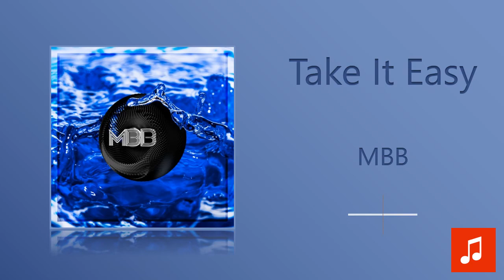MBB - Take It Easy